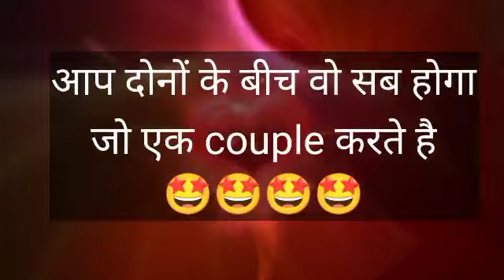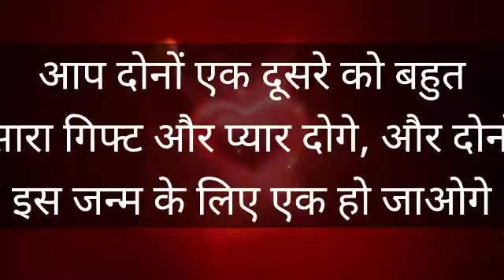अगले 3 दिनों के अंदर ये आप दोनों के बीच होकर रहेगा